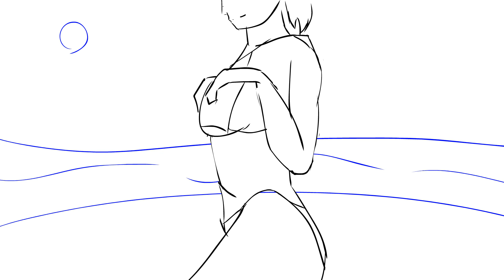Swimsuit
With Cunkey Edits (and reference photos removed.)
This is the final version, I swear!